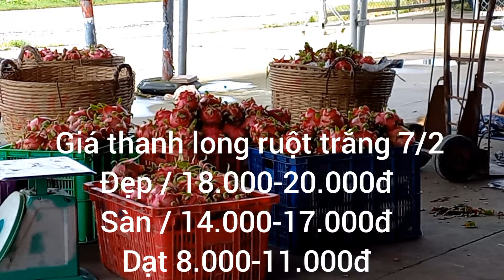giá thanh long hôm nay 7/2